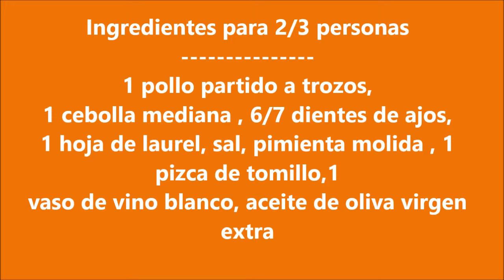Pollo En Salsa